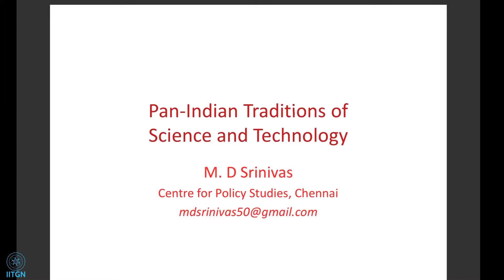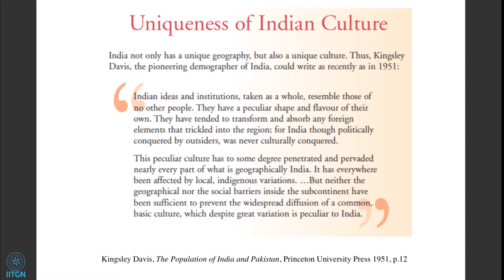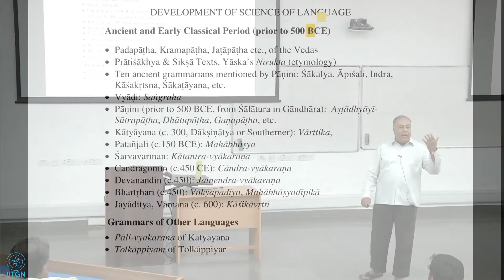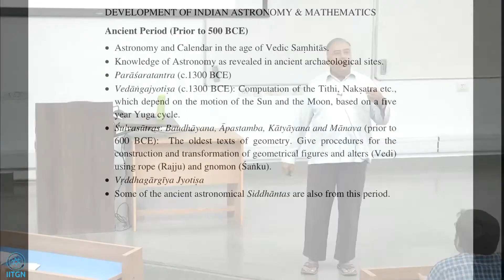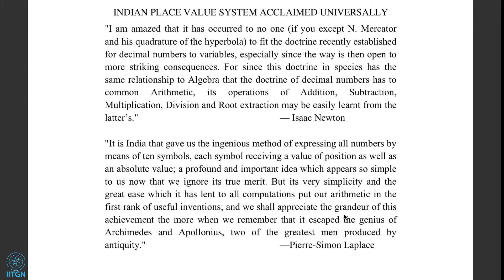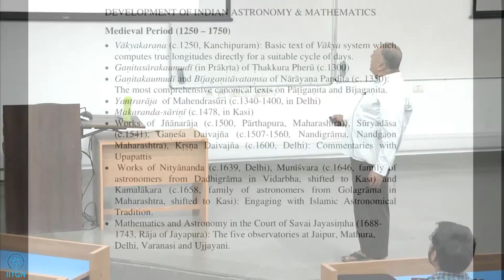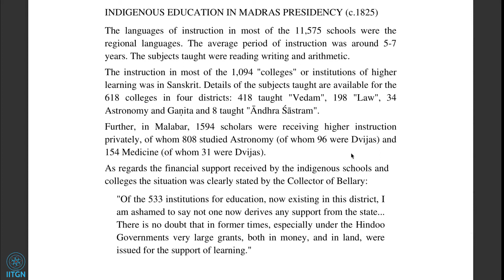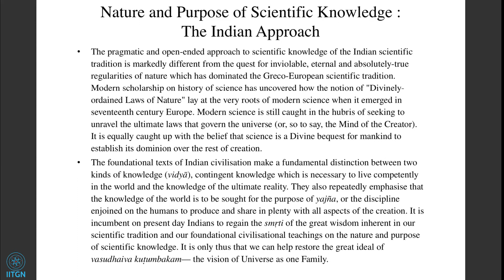12 | Prof M D Srinivas | Pan-Indian traditions of science and technology | 26 February 2020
Abstract of the lecture:
Background

Apart from the ancient traditions of Egypt and Mesopotamia, the historians of science and technology have identified three major non-Western traditions of science and technology which flourished at least till late eighteenth century: the Indian, Chinese and the Islamic traditions. The Indian and the Chinese civilisations had unbroken tradition of sciences and technologies starting from the ancient period, which enabled India and China to be the leading economic powers in the world for nearly two millennia.

The history of sciences and technologies of China has been systematically documented and studied by both Western and the Chinese scholars. While one does not see any divergence of scholarly opinion regarding the pan-Chinese nature of their sciences and technologies — nor do we find any such difference of opinion on the pan-European nature of European sciences and technologies in the medieval and modern periods — the modern scholarship of the last two centuries has largely ignored and even denied the civilizational unity of India, while highlighting its various manifestations at regional and sub-cultural levels. This has of course been refuted by our great nationalist leaders and thinkers such as Mahatma Gandhi who declared in 1909in his seminal work Hind Swaraj:

The English have taught us that we were not one nation before, and that it will require centuries before we become one nation. This is without foundation. We were one nation before they came to India. One thought inspired us. Our mode of life was the same. It was because we were one nation that they were able to establish one kingdom. … far-seeing ancestors of ours … saw that India was one undivided land so made by nature. They, therefore, argued that it must be one nation. Arguing thus, they established holy places in various parts of India, and fired the people with an idea of nationality in a manner unknown in other parts of the world.

Pan-Indian Knowledge Systems of India

It is indeed unfortunate that Independent India is yet to reorganize the colonial system of education so as to give due importance to the study, research and teaching of Indian sciences, technologies and other knowledge systems and practises — many of which survive and even flourish today albeit without any state support and patronage. Still, thanks to the dedicated and largely voluntary efforts of a number of scholars in the last seventy years, we have a much better comprehension today of the concepts, techniques and methodologies of our sciences and other knowledge systems, their historical development as well as significant achievements. As a result, we do have a corpus of published source-works and other historical evidences which shed considerable light on the pan-Indian nature of the sciences and knowledge systems of India and on the various mechanisms that facilitated and strengthened the civilizational unity of India and its knowledge systems. During the course of this lecture, we shall try and illustrate the above statement with a few examples drawn from the history of Indian tradition of linguistics, mathematics, astronomy and medicine.

Speaker’s profile:
Prof. M.D. Srinivas is a theoretical physicist by training. After obtaining his PhD from the University of Rochester, U.S.A., he taught at the Department of Theoretical Physics, University of Madras, during 1976-96. His research work in Theoretical Physics has been mainly in the fields of quantum optics and the conceptual and mathematical foundations of quantum mechanics. Since 1996, Prof. Srinivas has been working as a Senior Fellow at the Centre for Policy Studies, Chennai, which is devoted to study of Indian civilizational ideas and institutions in diverse fields of public activity, and exploration of the potential of these ideas and institutions in alleviating the current situation of India.

Since 1980, Prof. Srinivas has been engaged in a study of the Indian tradition of sciences and technologies, with the conviction that drawing upon our civilizational resources would contribute significantly to making our current efforts in science and technology more creative and relevant. In particular, he has worked on various aspects of Indian tradition of mathematics and astronomy and also on the logical and epistemological foundations of Indian sciences. Prof. Srinivas has also been keen that Indian scientific and technological tradition should form an integral part of the study and research conducted in our institutions of higher learning. Together with Profs. M.S. Sriram and K. Ramasubramanian, he recorded a set of 40 lectures on “Development of Mathematics in India from Vedic Times to the Modern Period” under the NPTEL programme of IIT Madras, which can be used as resource material for an introductory course on Indian Mathematics at the Undergraduate level. The videos and the slides of these lectures can be accessed